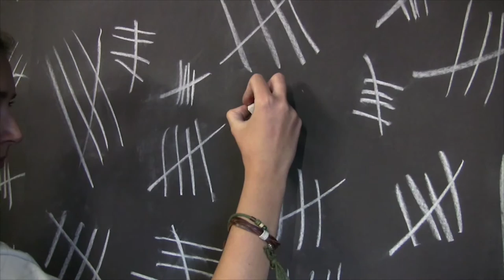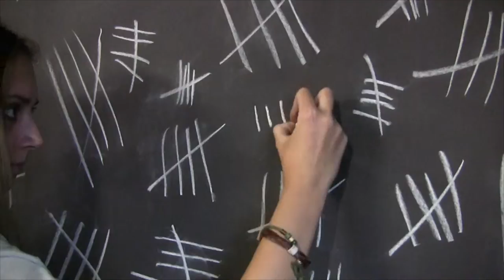Tally (Short Film)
Mini Portfolio for Edinburgh University, Film and Television.